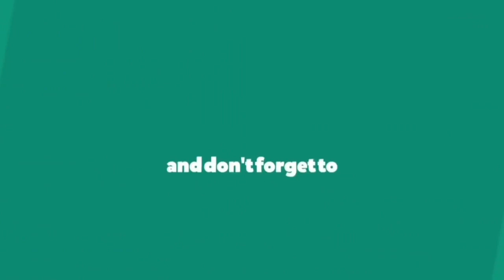You can't sit with us - SUNMI || Dance Cover || Choreography by Lisa Rhee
Dance Cover on You can't sit with us  Song, Choreography - Lisa Rhee   The Best Dance Cover in This Song in World.